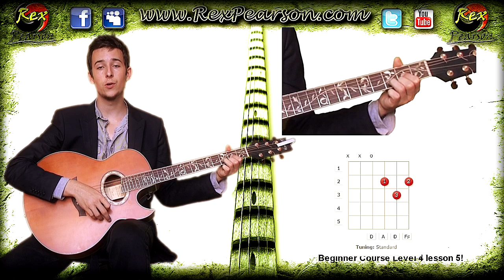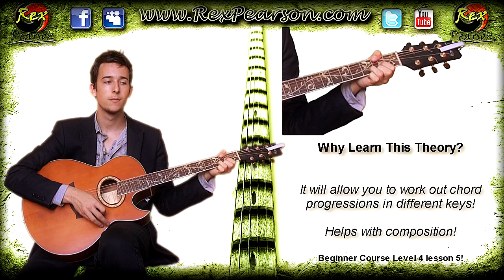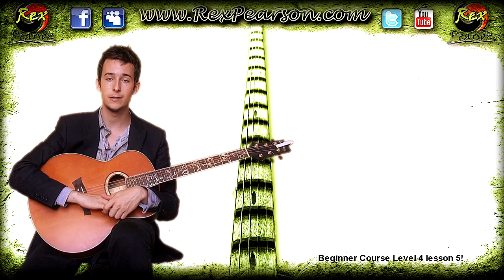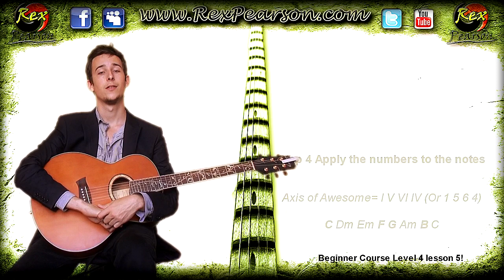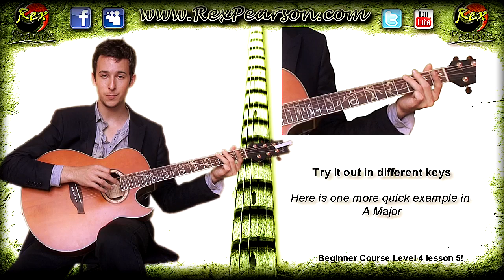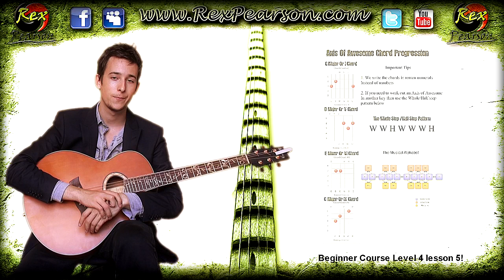Axis Of Awesome 4 Chord Progression Guitar Lesson + Theory L4L5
With the help of all of us coming together i can create new great guitar content for you to get inspired. Just hit this Link and show some support!

Please help support RexPearson.com Free guitar lessons by sharing this video!

Guitar Lesson Description:

Axis Of Awesome 4 Chords to spice up your guitar playing

The Axis Of Awesome Chords Progression And Theory

The Axis of awesome (4 chords) as it has come to be known is one of the most popular chord progressions of modern pop music and has been used countless times in literally thousands of sons. After covering all the basic open position chords it's time to start looking at chord progressions, These are sequences of chords used one after another and there are particular ones that work really well. The Axis Of Awesome consists of 4 chords which we will work through in this lesson. This is the easy part, we learn it in the key of G. After we have covered the basics shapes of playing its time to learn the theory behind the chord progression, this will allow you to play chords that are in the Axis of Awesome but in different keys, it's a technique called transposition and is a great skill to have. You may find that the chord progression for the axis of awesome is a little too low for you to sing over, transposition is a way we can shift the chords up or down, because the relationship between the chords doesn't change it still sounds the same. It's still the axis of awesome but in a new key instead! You may also need to do it if you would like to incorporate the Axis of awesome into your own song for a bridge section, a very common pop music writing technique.

and enjoy all the guitar lessons

You get cool rewards & can help make the videos even better!